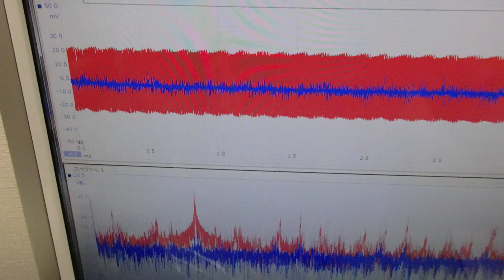メガヘルツの超音波発振制御プローブ ultrasonic-labo